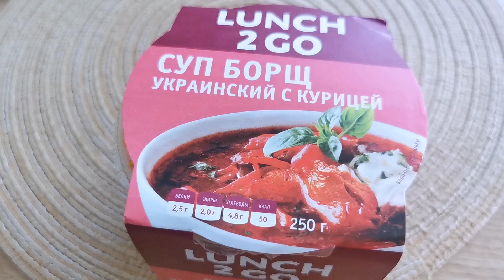а вы пробовали украинский борщ из ленты?